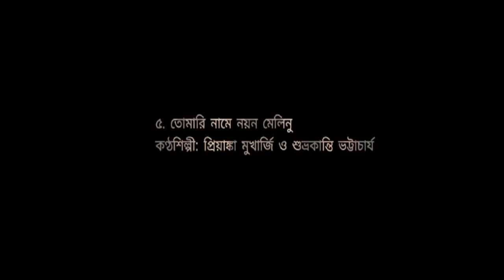CHRISTMAS IN KOLKATA I CHANDONA ROZARIO & GROUP I It's WOoMAN (TUBE -ZINE)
WOoMAN ( TUBE-ZINE) CELEBRATES ALL FESTIVAL IN UNIQUE WAY.
THIS EDITION IS ABOUT CHRISTMAS TIME & IN KOLKATA .
WITH CHANDONA ROZARIO & GROUP.
ENJOYYYY...